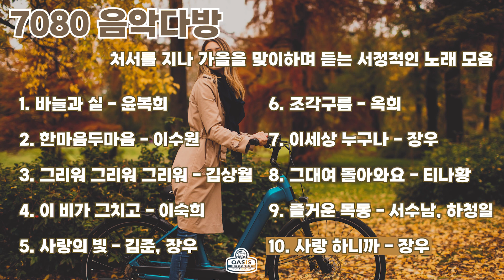7080 음악다방ㅣ처서(處暑)를 지나 가을을 맞이하며 듣는 서정적인 노래 모음ㅣ오아시스레코드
1. 바늘과 실 - 윤복희 (00:00)
2. 한마음두마음 - 이수원 (04:29)
3. 그리워 그리워 그리워 - 김상월 (07:14)
4. 이 비가 그치고 - 이숙희 (10:05)
5. 사랑의 빛 - 김준, 장우 (13:00)
6. 조각구름 - 옥희 (15:55)
7. 이세상 누구나 - 장우 (19:38)
8. 그대여 돌아와요 - 티나황 (22:46)
9. 즐거운 목동 - 서수남, 하청일 (26:12)
10. 사랑 하니까 - 장우 (28:43)